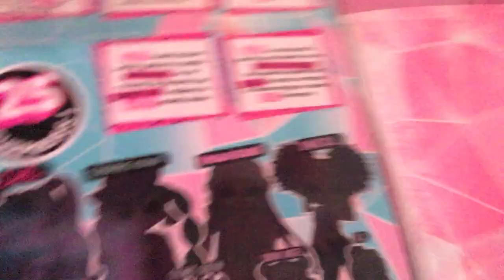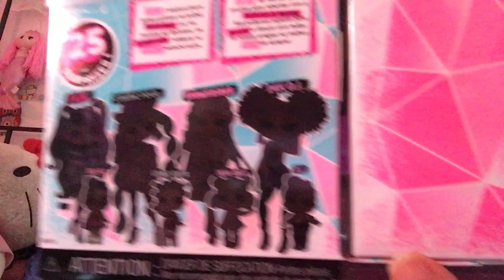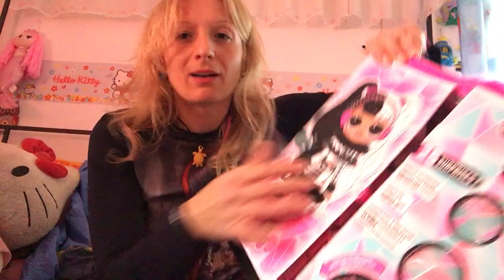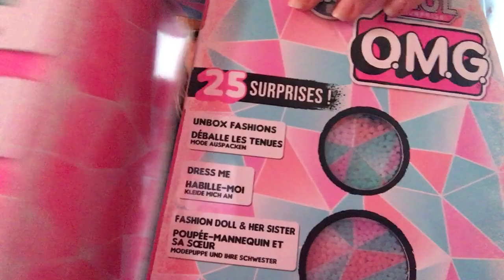Unboxing! LOL SURPRISE O.M.G Winter Disco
Ecco la nuova serie delle LOL OMG, ovvero, le OMG Winter Disco!
Diversamente dalle prime OMG, queste dolls sono accompagnate ognuna da una sorellina LOL  in una meravigliosa scatola innevata con la maniglia pelosetta. Le quattro nuove LOL Surprise si chiamano: Dollie  con lunghi capelli bianchi e neri, Cosmic Nova una cowboy spaziale dai capelli turchesi, 24k D.J. con ricci fucsia e dettagli dorati e Snowlicious che veste un outfit scintillante rosa e azzurro.